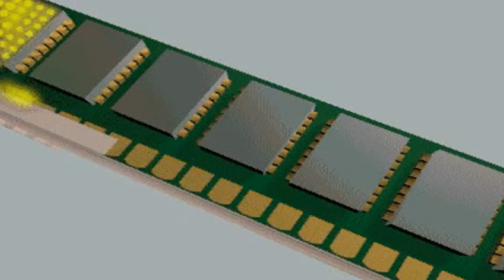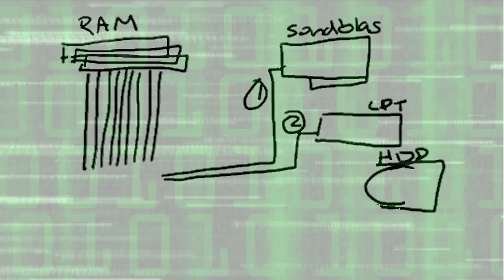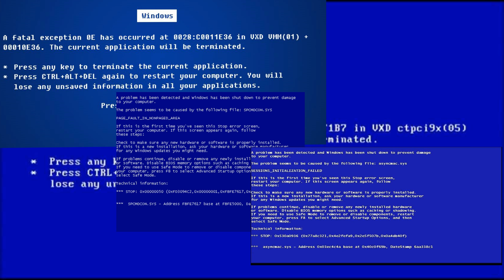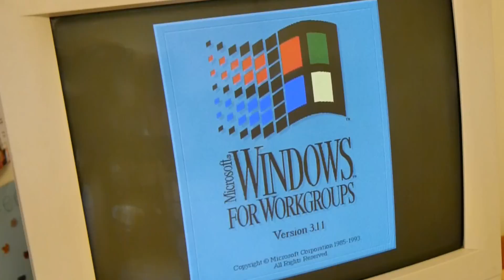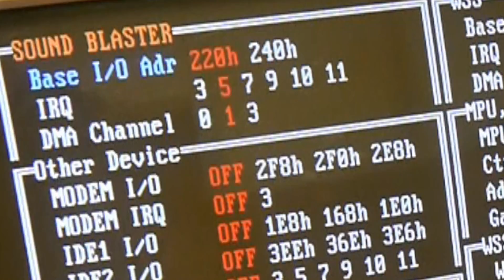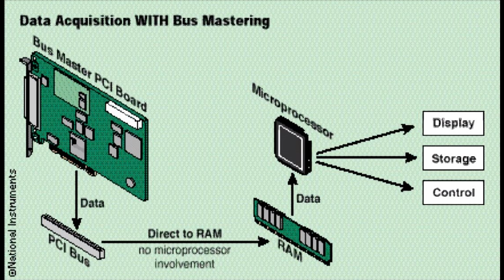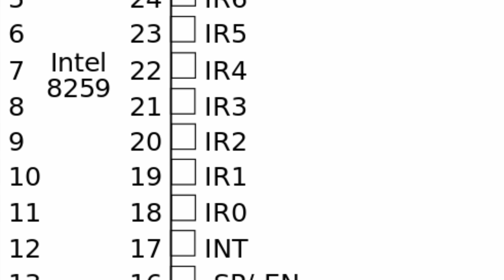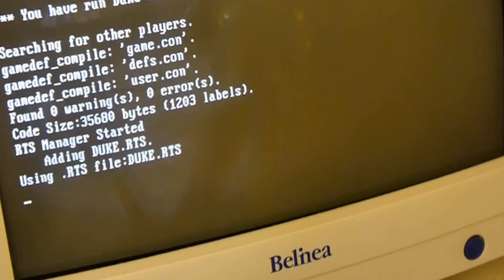What are IRQ, DMA & Address Ports? - Soundcard Memories [Byte Size] | Nostalgia Nerd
If you owned an IBM Compatible PC during the 80s or 90s then you'll likely know the ordeal of setting up peripherals such as Sound cards. Before diving into a game, you had to make sure that it was setup to recognise your Soundblaster or Adlib card. This was done through an I/O Port address, an IRQ and a DMA channel. This video explores exactly what these things are, how they relate to your PC and why Plug & Pray was introduced to make our lives easier.

You'll find exclusive rewards, early access, monthly boxes and a whole lot more on offer there.

✊Support Me! ✊

♜Resources♜
1. The Last Day
2. Juicy
3. Far Away